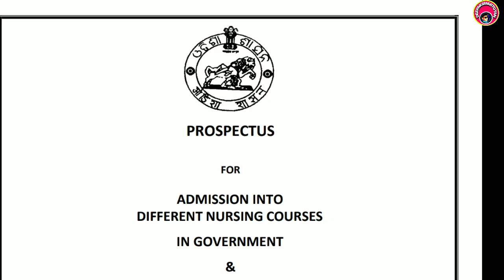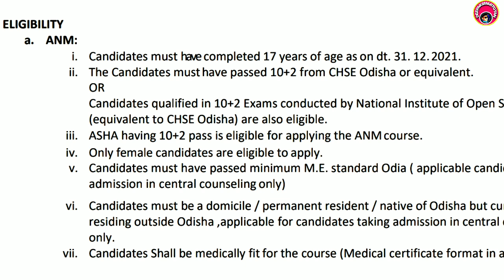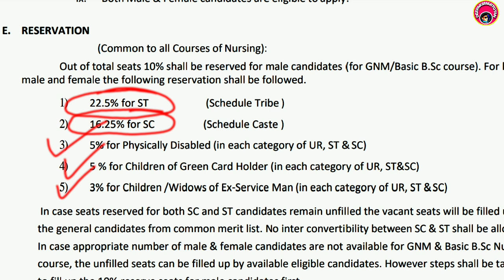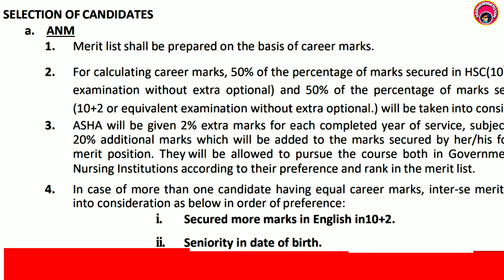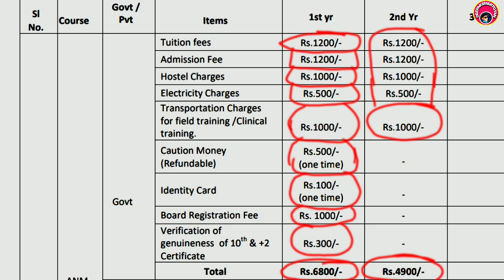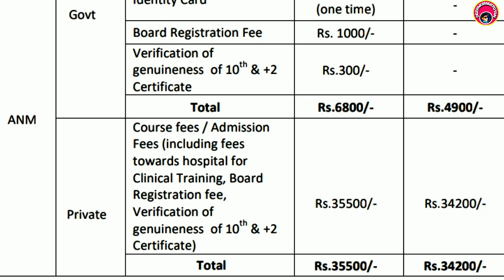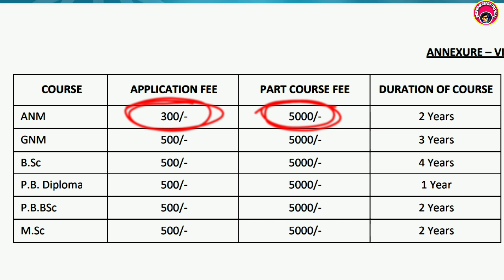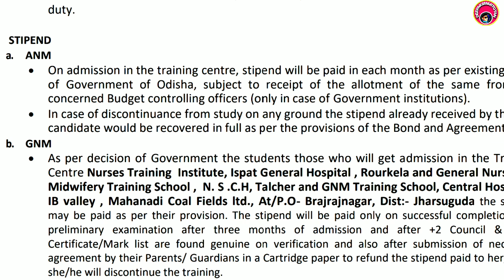ANM Course Full Details Eligibility,Govt& pvt fee,Unifornm,Stipend? Anm Course Full Details In odia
Application form & notification👇👇👇

Thanks

Deepaksmartgyan
Deepak smart gyan
Anm,GNM,bsc
anmcoursefees
ANM Eligiblity?